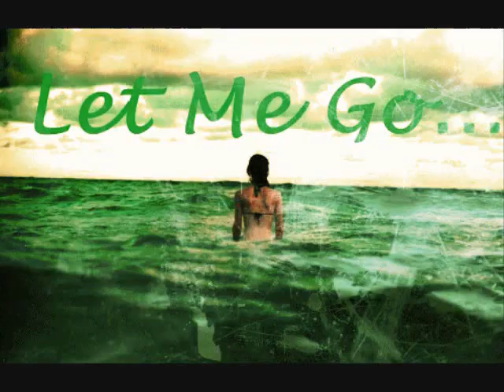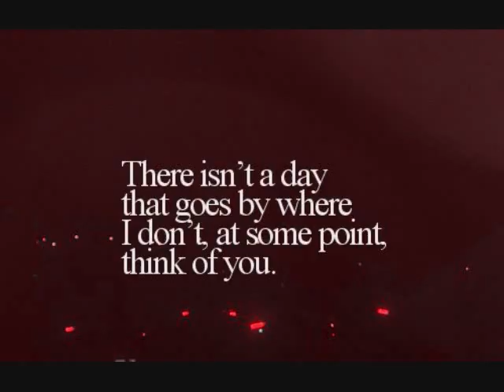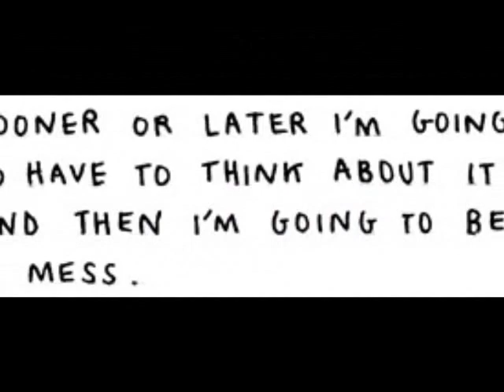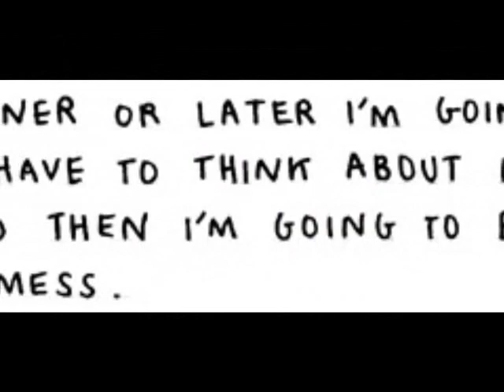Flugzeuge Im Bauch - Oli P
Made this video for a class project for my German class.
found all pictures and gifs on Tumblr.
The song is Flugzeuge Im Bauch by Oli P